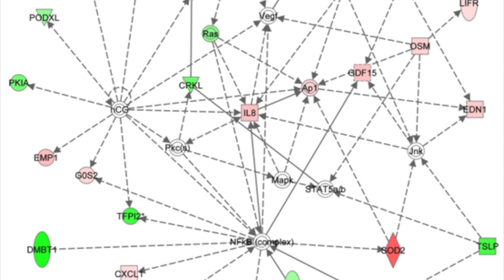Circadian Disruption and Cancer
featuring Yong Zhu, PhD, Associate Professor of Environmental Health Sciences